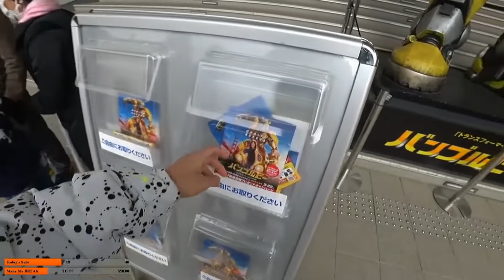DRIFTING GONE WRONG?! - Tokyo Drift IRL!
Thanks to our friend Noriyaro he invited Andrew and I to check out one of world's BIGGEST drifting competition!

Catch the next stream LIVE?

See you guys on the next stream!